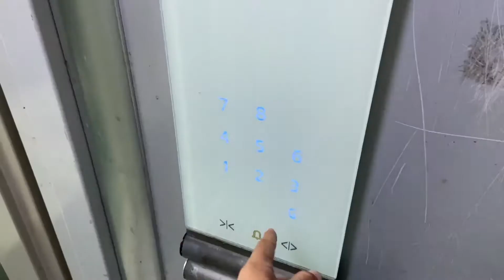Vyah Dekhan aye k PHONE.......?? 🤔🙄🙄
CEMERA USED
ACTION CEMERA
2ND CEMERA
AUDIO MIC
LAPTOP :- ASUS ROG STRIX G531